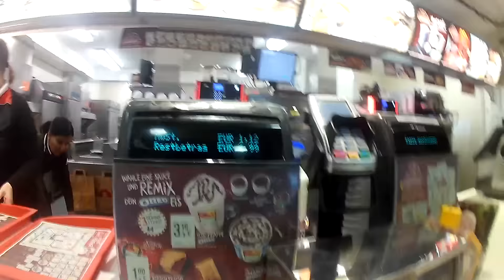S01E63 Christmas Markets part I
Am venit până în Duesseldorf ca să văd piețele de Crăciun de aici. Următoarea zi voi merge rapid până în Koeln. Întotdeauna mi-am dorit să fac un tur al piețelor de Crăciun și am zis să încep totuși anul ăsta.

Site pentru transportul în comun (au și aplicație și te ajută foarte mult):

Other projects